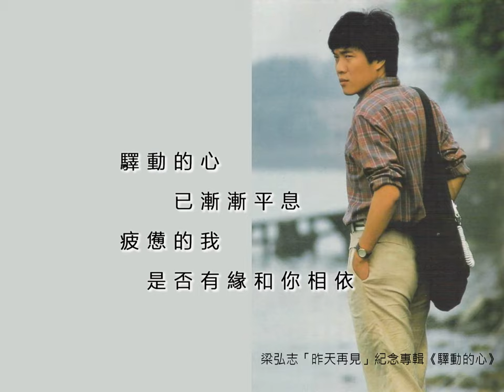708_驛動的心 - 梁弘志（選自「昨天再見」紀念專輯）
708_驛動的心 - 梁弘志
詞曲唱：梁弘志
曾經以為我的家　是一張張的票根
撕開後展開旅程　投入另外一個陌生
這樣飄盪多少天　這樣孤獨多少年
終點又回到起點　到現在我才發覺

哦　路過的人　我早已忘記
經過的事　已隨風而去
驛動的心　已漸漸平息
疲憊的我　是否有緣　和你相依
選自梁弘志「昨天再見」紀念專輯
流行音樂大師「梁弘志」詞曲創作